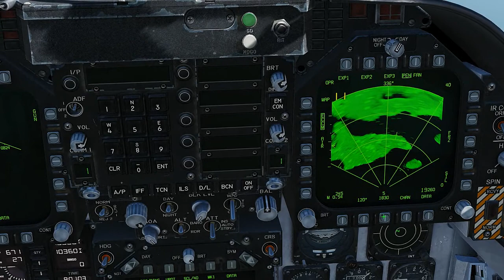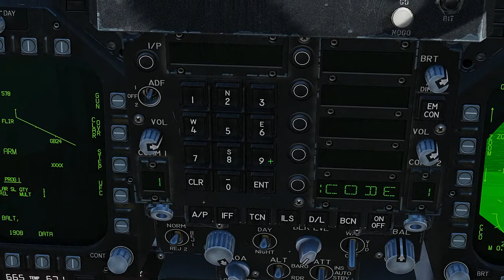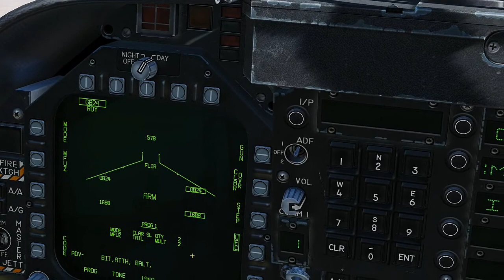DCS WORLD 2.5 - F/A-18 // BOMBAS GBU 24 PAVEWAY III (MODO SL)